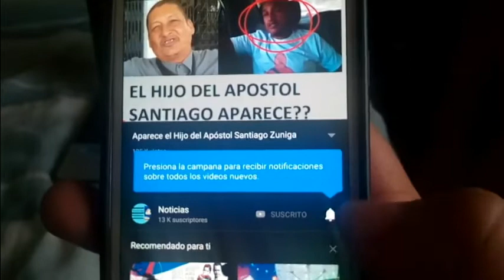Cristianos En China lo que esta pasando